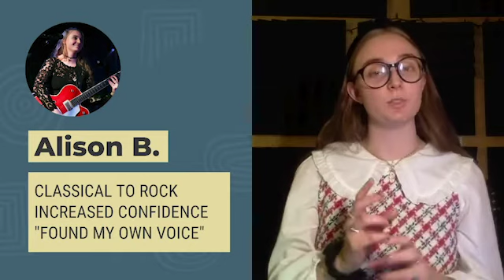Alison: FOUND MY OWN VOICE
The Unlimited Voice, formerly known as AnnieLittleVocalStudio, is a vocal studio based in Los Angeles California. It offers online voice lessons worldwide.